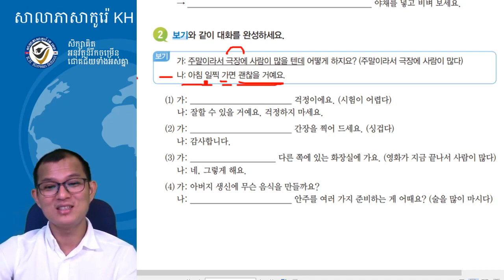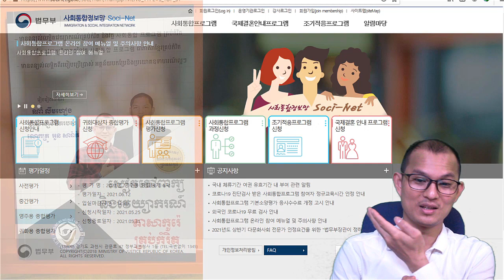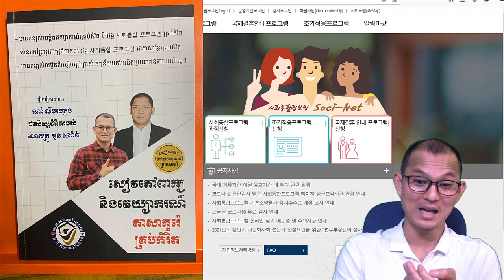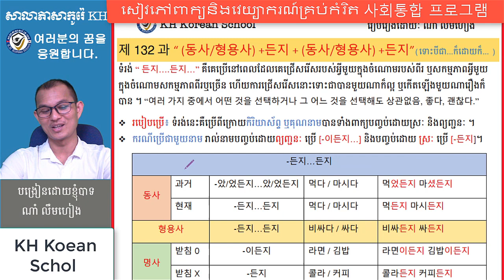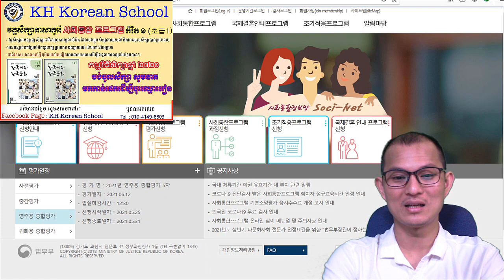한국어 문법 : -(으)ㄹ 텐데 ... (វីដេអូទី ២)